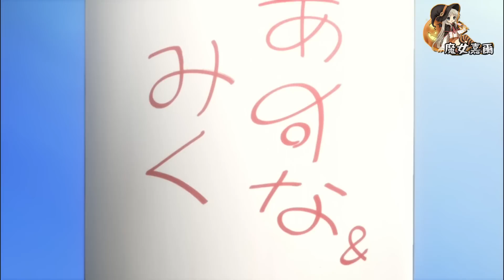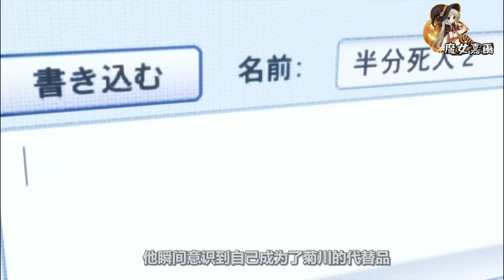惡人死亡後得到干預他人生命的機會！治愈又致郁的日本動畫《死後文》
人，在現實世界的生活中，必須面對許多不合理的事情…
不同的童年時代、朋友關系、家庭、還有面對未來的不安——
另外做為答案的一種，還有「死」。有選擇這個結果的人，也有給予這個結果的人。
「如果能夠知道已經離開了人世的人們想要傳達的消息的話…」
從已死之人的書信「死後文」送達於現實世界活著之人的起始故事。
所謂死人的想法是？所謂想送達現實世界的信息是？
00:00 死者之信
01:46 告白
02:18 隱藏的綫索
03:24 少女的真面目
05:14 贖罪
06:54 跳下去...嗎？
07:22 摯友之死
08:44 跳下去，而已。
09:46 有趣的前輩
13:06 半死人
15:33 真正的半死人